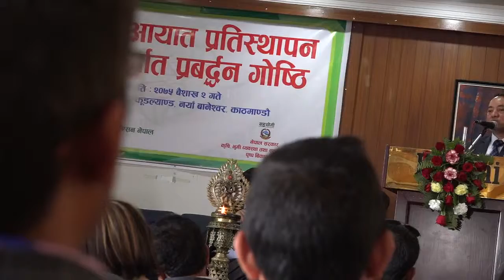Krishimantralaya Sachib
नेपाः म्हसिइका